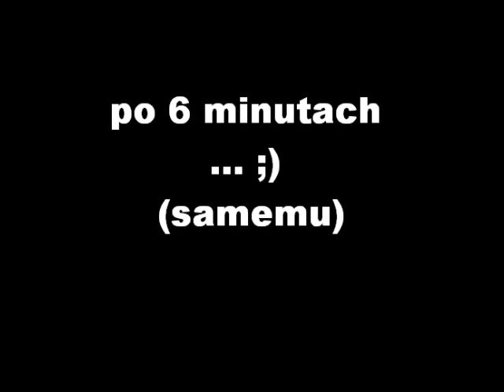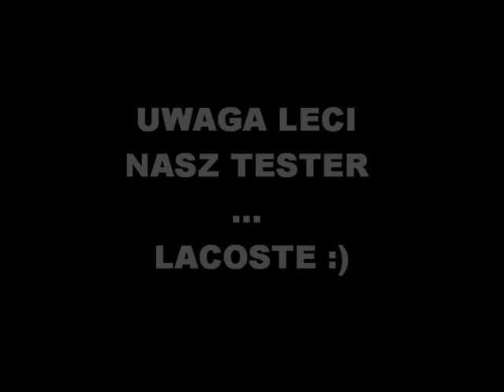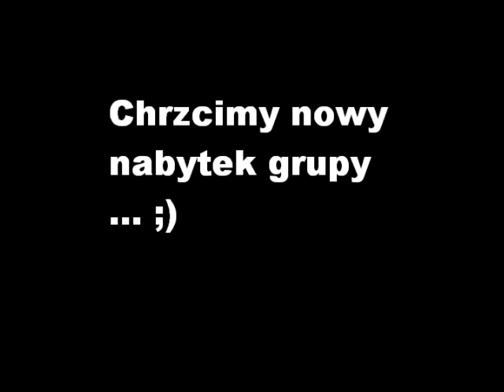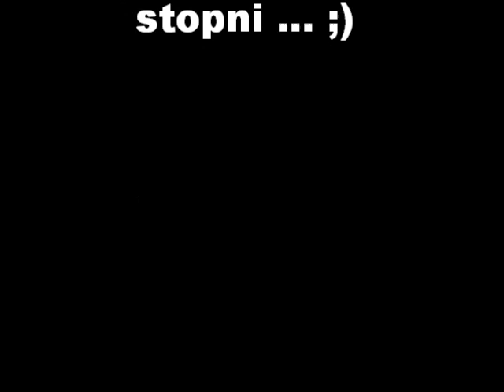Enduro Krzeszowice 24.10.2010 lacoste ... ;)